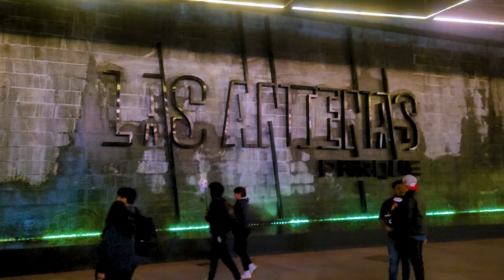Sispann dekouraje sak poko gen chans deplase yo, nap kreye konfizyon 🇲🇽 ✈️